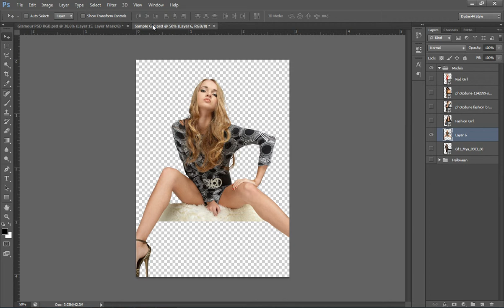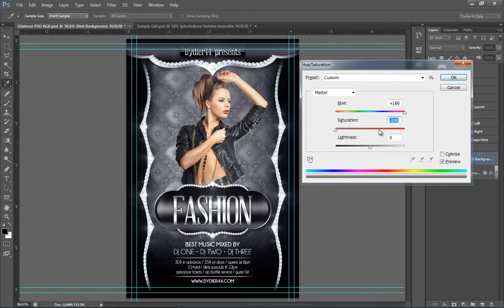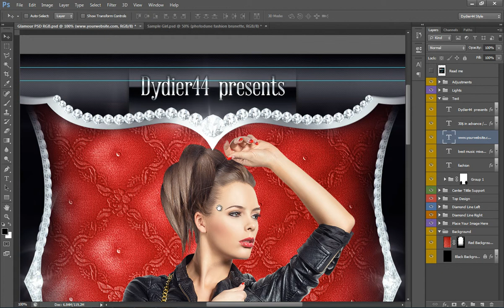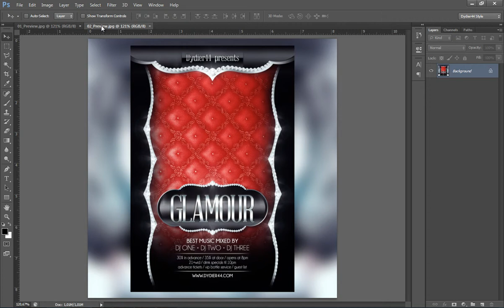Glamour Flyer Template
PSD Flyer Template made in Adobe Photoshop, Ready to Customize and send to print!